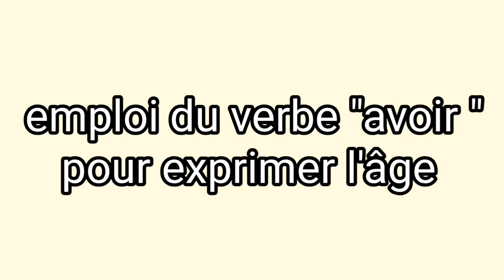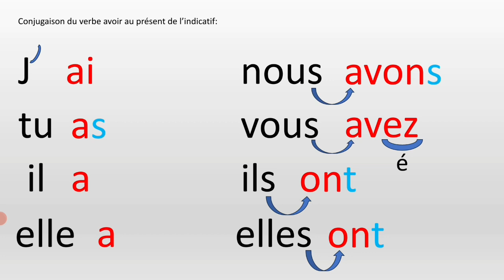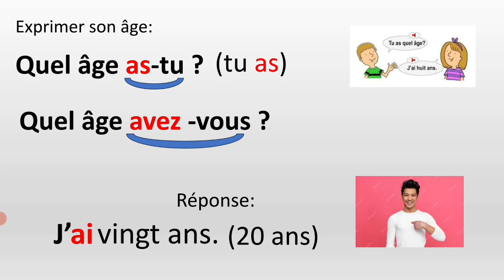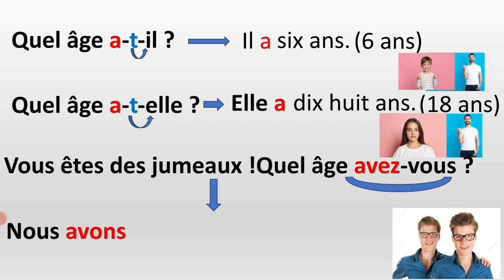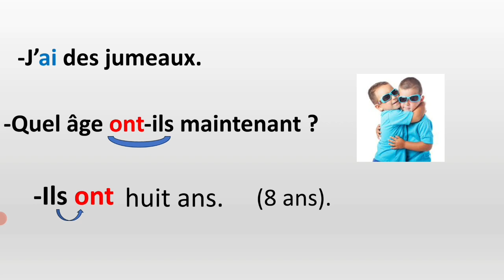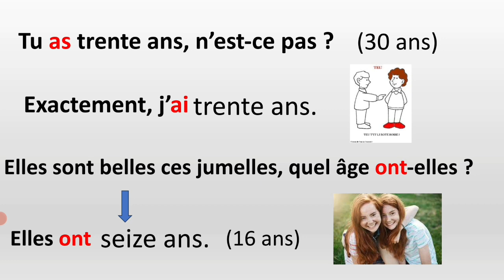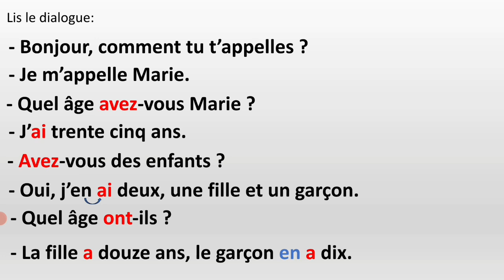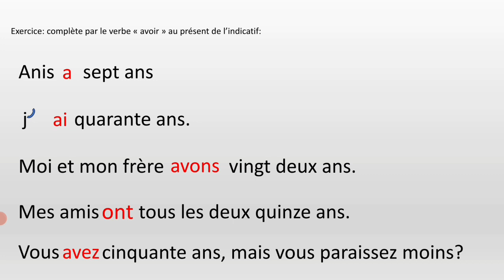Le verbe avoir au présent de l'indicatif/ exprimer son âge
conjuguer le verbe "avoir " au présent de l'indicatif.  dire son âge, demander à quelqu'un son âge, demander l'âge de quelqu'un en emplyant le verbe avoir au présent de l'indicatif.
Apprendre à parler en français facilement, former des phrases simples et correctes.